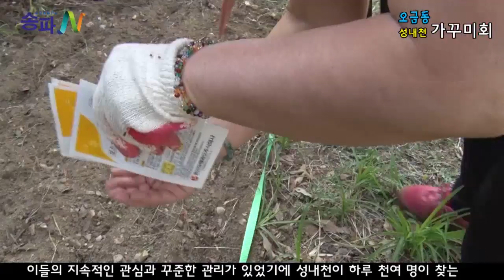가가好好 행복송파찾기 오금동 성내천 가꾸미회